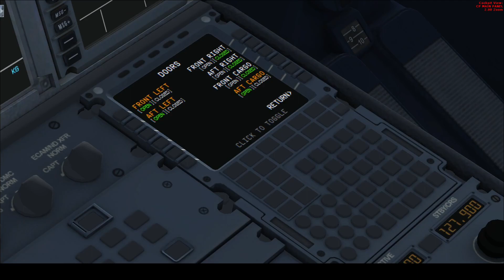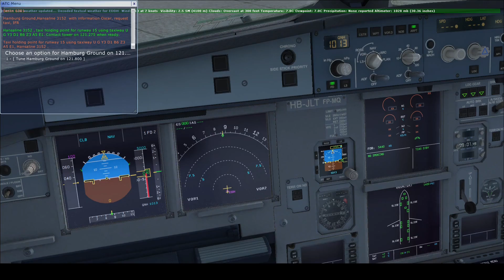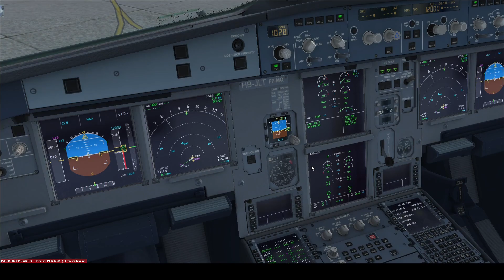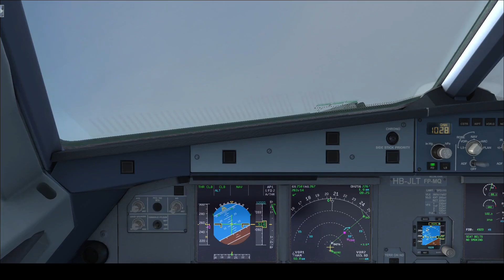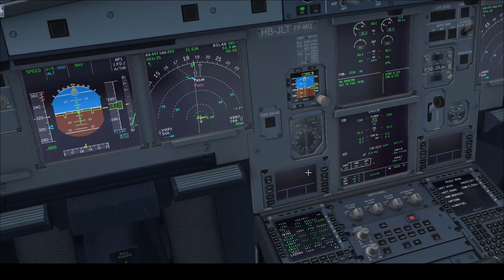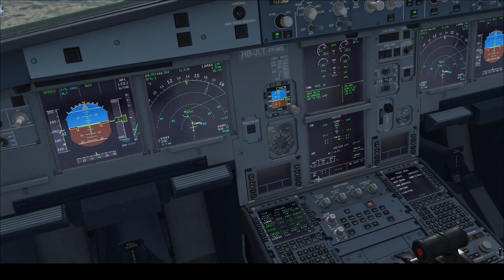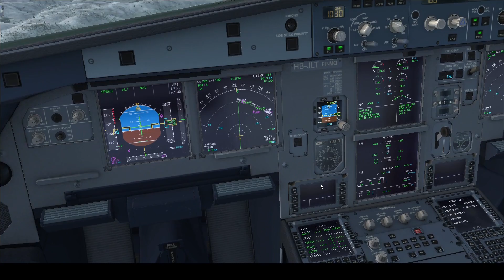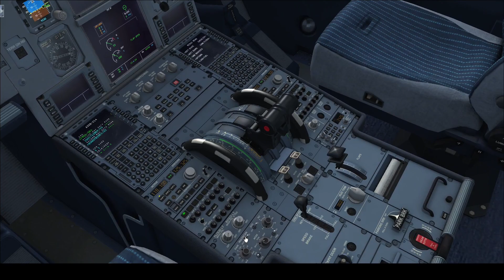Hamburg Intl (EDDH) to Zurich Intl (LSZH) FSX Aerosoft Swiss Air A320 Cockpit View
Swiss # 1051
0855Z Gate A5

Route: IDEK6G IDEKO N850 NIE OTMON SWALM OMOGI T721 RILAX RILA2A

Requested by: Chris Scott

Taxi:  0:30:00
Takeoff:  0:36:20
Landing:  1:30:20

XpXJ3lLPDb2Poi66u1GSHd64FI8/edit?usp=sharing

Computer specs:
Processor:      11th Gen Intel(R) Core(TM) i7-11700F @ 2.50 GHZ 2.50 GHZ
Graphics Card:  NVIDIA GeForceFTX 2060
Operating System: Windows 10

Weather: Active Sky AS16
AI Aircraft: World of AI
Texture Enhancements: REX Worldwide Airports
Ground Crew: GSX
Flight Plan: SimBrief.com
Playback Media: FS Recorder
Recording Media: OBS Studio and Free PC Audio Recorder
Video Encoding: H.264 Encoder